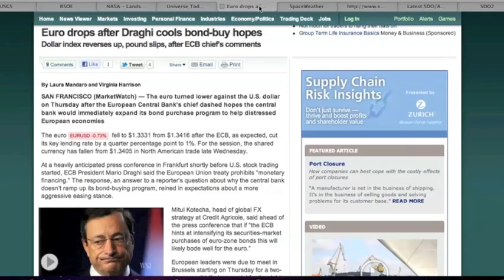2MIN News: Dec8